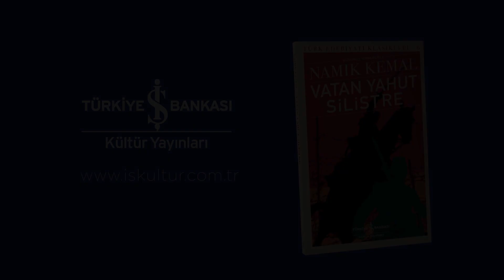Namık Kemal’in eseri “Vatan Yahut Silistre” Türkiye İş Bankası Kültür Yayınları’nda!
Namık Kemal için tiyatro, halka doğrudan ulaşabilmesi bakımından oldukça önemli bir türdür. Vatan yahut Silistre oyununda da vatan sevgisini türlü duygularla çarpıştırıp nihayet hepsinden üstün çıkararak halka vatan fikrini ve
sevgisini aşılamak ister.

Kırım Savaşı’nın yaşandığı yıllarda Zekiye ve İslam Bey arasında yeni başlayan aşk, İslam Bey’in cepheye gitmesiyle beklenmedik bir hal alır. Zekiye, İslam Bey’in ardı sıra erkek kılığına girerek Silistre savunmasına katılır ve böylece savaş meydanında aşkın, vatan sevgisinin, millet fikrinin iç içe geçtiği olaylar yaşanır.

Vatan yahut Silistre 1 Nisan 1873’te ilk kez sahnelendiğinde halk üzerinde gösterilere varan büyük bir coşku yaratmış, bu etkinin diğer bir sonucu olarak Namık Kemal’in gazetesi İbret kapatılmış, kendisi de Magosa’ya sürülmüştür. Yazarı hayattayken Rusçaya ve Almancaya çevrilen eser, daha sonra pek çok dilde yayımlanır.

Namık Kemal (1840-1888) Gazeteciliğiyle toplumun fikirlerine yön veren, yazarlığıyla yeni edebiyatın kapılarını açan, mücadelesiyle Meşrutiyet’e ivme kazandıran fikir adamı, yazar ve en bilinen yönüyle vatan şairidir. Onda her şey hürriyet fikri ve vatan sevgisiyle başlar, neredeyse bütün uğraşları bu ikisi üstüne kurulmuş ve gelişmiştir.

Erken yaşta annesini kaybedince çocukluk ve ilk gençliğini büyükbabasıyla ve onun görevi nedeniyle –Sofya’dan Kars’a– yurdun çeşitli yerlerinde geçirir. İstanbul’a geldiğinde edebiyat çevrelerinde dikkat çeker ve dönemin ünlü şairleriyle tanışır, özellikle Şinasi’nin fikirlerinden etkilenir. Tasvir-i Efkâr’la başladığı gazetecilik hayatı Hürriyet, İbret, Diyojen gibi yayınlarda devam eder.

Siyasetten hukuka, felsefeden edebiyata pek çok alanda yazdığı makaleleriyle fikir dünyasına; roman, şiir, tiyatro ve tarihi biyografi türlerindeki eserleriyle yeni edebiyata öncülük eder. İstanbul’dan defalarca uzaklaştırılıp sürgüne gönderilir. Yine de yazmaya; mektuplarıyla, gazete yazılarıyla, eserleriyle çağdaşlarına yol göstermeye ve halkına ulaşmaya devam eder. Yazarın seçme eserlerine Türk Edebiyatı Klasikleri Dizimizde yer vermeyi sürdüreceğiz.